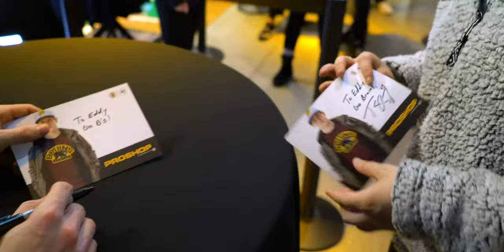Torey Krug Meet and Greet at Boston ProShop powered by '47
Relive all the fun from last week’s Meet and Greet with Boston Bruins defenseman Torey Krug. 47 lucky fans were given the opportunity to meet him at the Boston ProShop for photos and autographs.